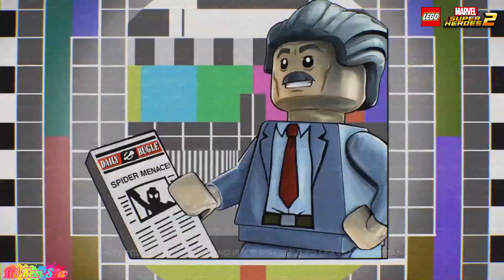LEGO SUPER HEROES 2 l LEGO Movie l Hoạt hình LEGO 2023 l Tập 2